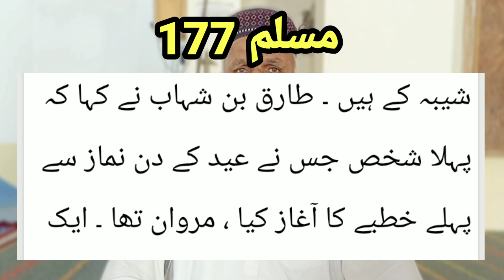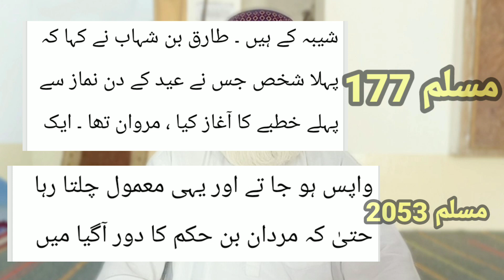Engineer mirza made his own fake hadees | Spreads Hate Continously | Say no to little second mirza ❌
Search :-

engineer mirza
engineer mirza exposed
engineer mirza about imran khan
engineer mirza ki gustakhiyan
engineer mirza munazra
engineer mirza podcast
engineer ali mirza exposed
engineer ali mirza vs mufti hanif qureshi
engineer ali mirza vs mufti tariq masood
engineer ali mirza ki gustakhi
engineer ali mirza podcast
engineer ali mirza film
engineer ali mirza film movie
engineer ali mirza short film
engineer mirza film
itikaf ka tarika aurat ke liye
itikaf me baithne ka tarika
itikaf ki niyyat
itikaf ki fazilat
itikaf ka tarika mard ke liye
itikaf me kiya padhna chahiye
itikaf ki dua
itikaf kitne din ka hota hai
itikaf ka tarika
engineer mirza movie
engineer ali mirza movie
mufti yasir on engineer muhammad ali mirza